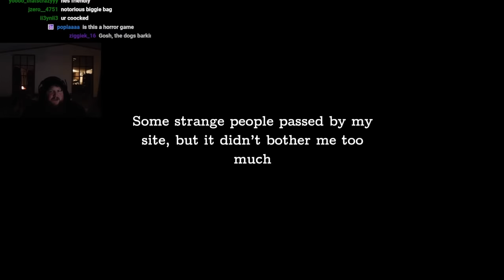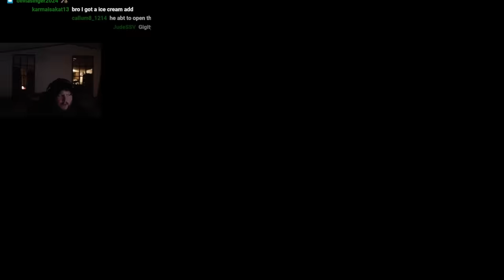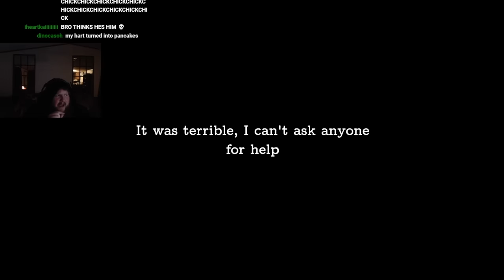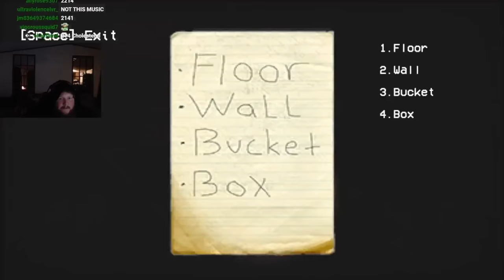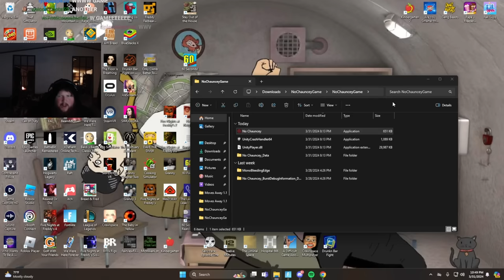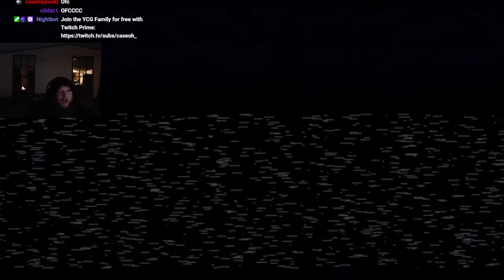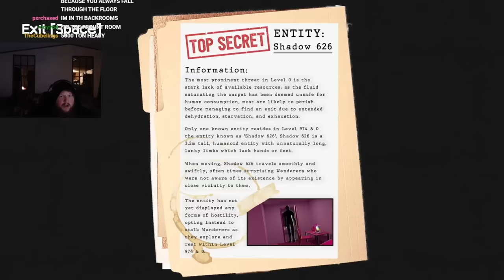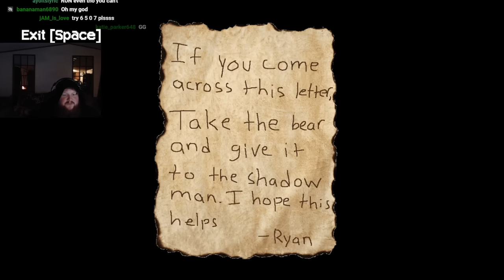3 Goated Free Horror Games (Stagefreight)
0:00 - 20:30 Moves Away
Confined 20:0 -30:29
30:29 - 49:55 No Chauney
Links